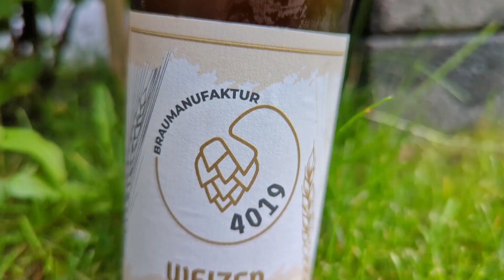Still Standing - Verkostungsvideo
Heute probiere ich Still Standing von Superfreunde.